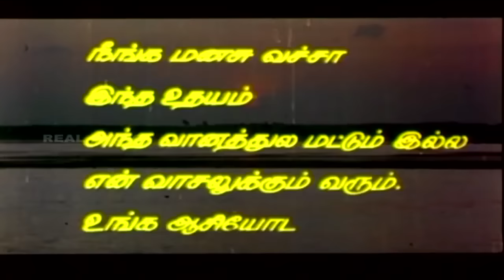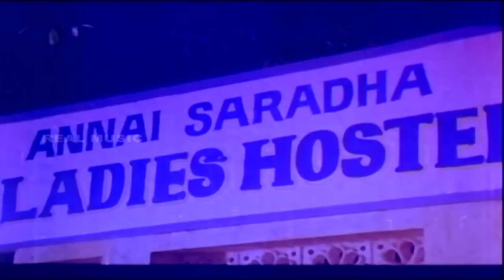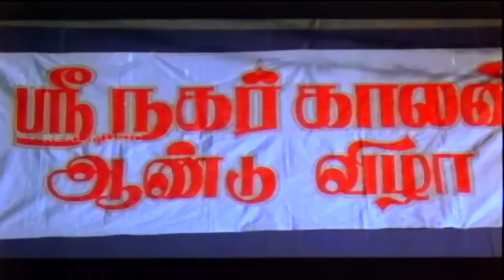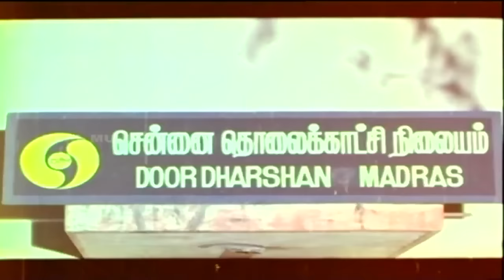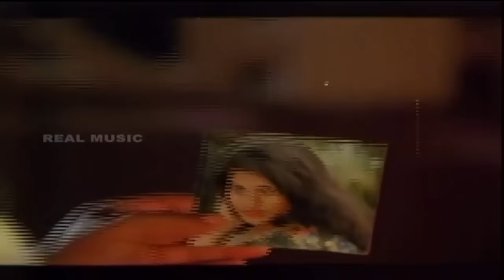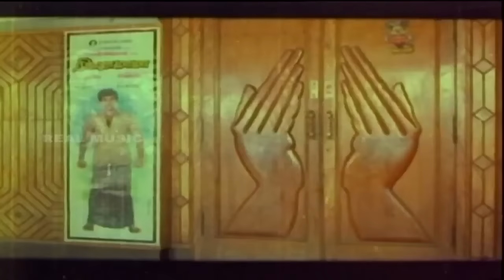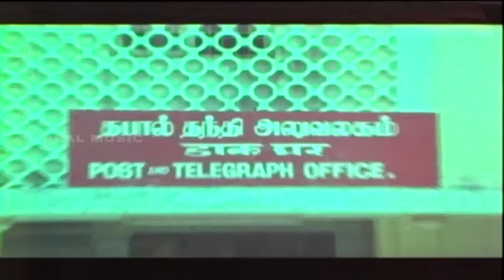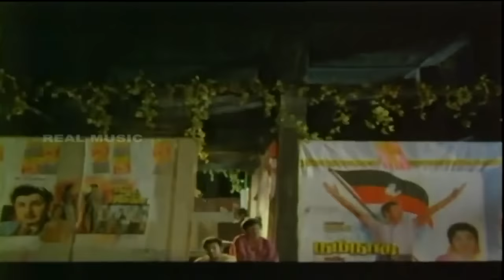Naan Pesa Ninaipathellam | Tamil Full Movie | Anand Babu, Mohini, Vivek, Vizhuthugal Latha, Anand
Naan Pesa Ninaipathellam (transl. All that I think of speaking) is a 1993 Tamil language drama film directed by Vikraman. The film stars Anand Babu and Mohini. The film had musical score by Sirpy and was released on 9 July 1993, and It was a super hit.[1][2] The film was dubbed in Telugu as Prema Vasantham

Naan Pesa Ninaipathellam
Produced by Pollachi Ashokan
Starring
Anand Babu
Mohini
Vivek
Vizhuthugal Latha
Anand
R. Sundarrajan
Cinematography Gopal
Production
company
Vasantham new Creations
Distributed by Vasantham new Creations
Release date
9 July 1993
Running time 140 minutes
Country India
Language Tamil